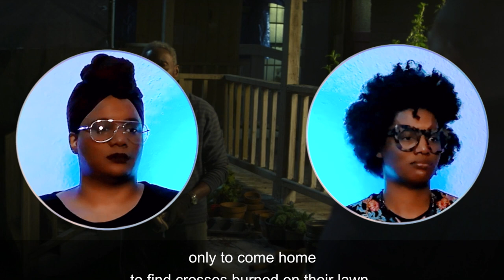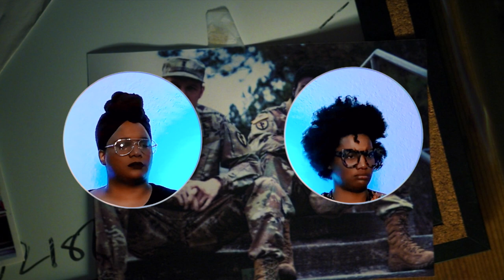The Falcon and the Winter Soldier Episode 5 Reaction | "Truth" | Sam is OUR New Cap, Y'all!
Twins + MCU fans react to The Falcon and the Winter Soldier Episode 5: "Truth" for the first time! MARVEL DID THAT. The first 10 minutes OMFG. Isaiah's story is heartbreaking! Bucky and Sam boatin' and bondin'! SAM IS OUR NEW CAPTAIN AMERICA, Y'ALL! We have so much love for this episode it's not even funny. Stick around for our review and announcements for reactions to come. We have a lot to say! WARNING: WE GET REALLY BUCK SO BRACE YOUR EARS. THIS! IS! NOT! A! QUIET! REACTION!

"The Falcon and the Winter Soldier" is the property of Marvel Studios and Disney. This video is for creative commentary.